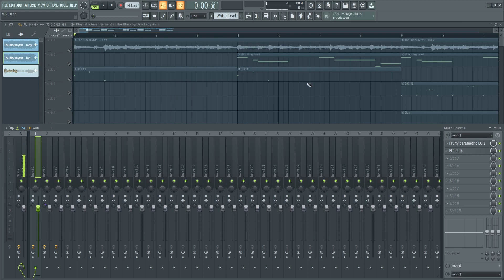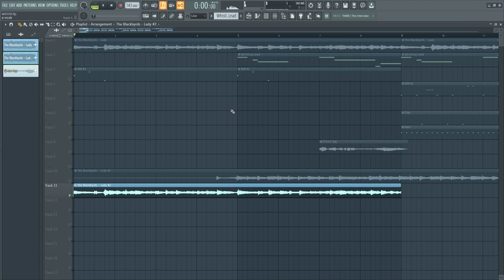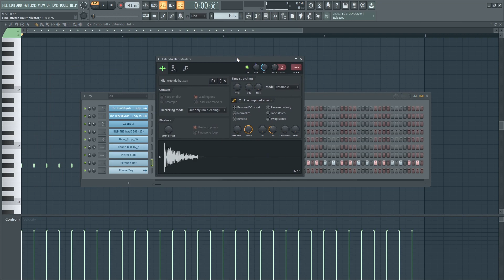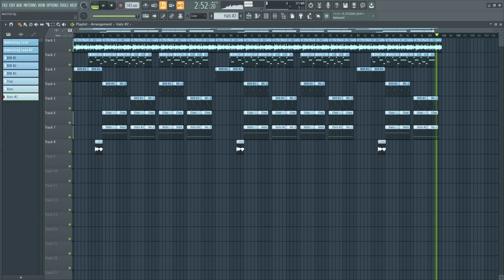How "Mister" by Young Nudy was made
FL Studio remake of "Mister" by Young Nudy Ft. 21 Savage (Prod. Pi'erre Bourne)

thx @RickRowe for helping

0:00 Melodies
2:05 Drums
3:02 Final Beat